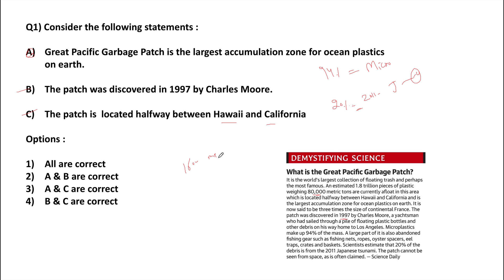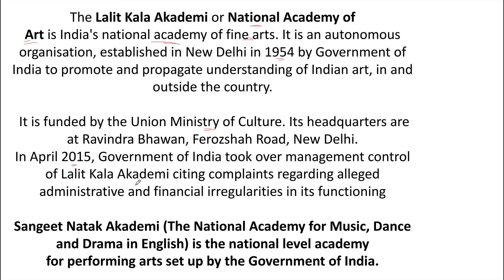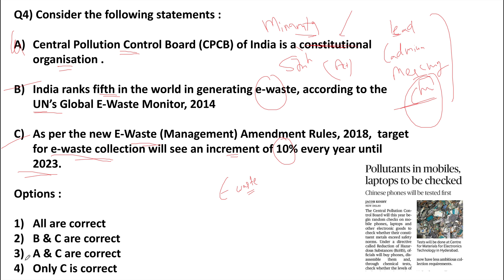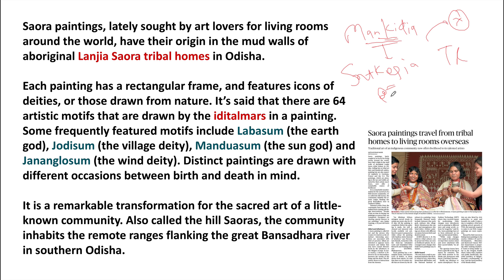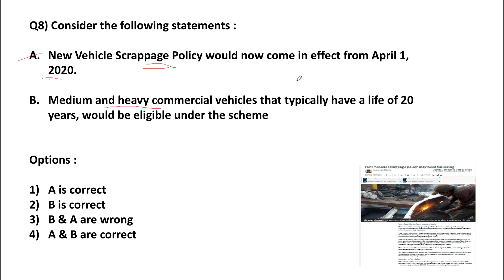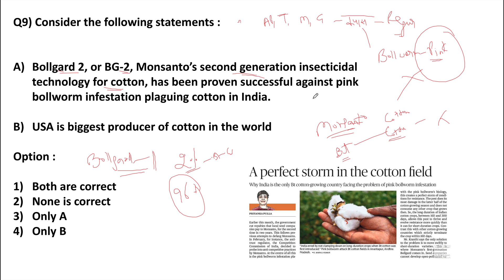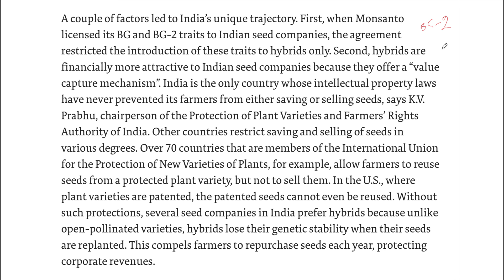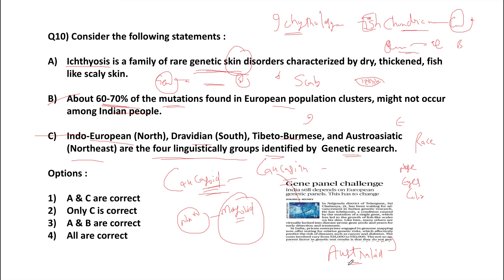UPSC Daily MCQs on Current Affairs - 27 + 28 March 2018 - for UPSC CSE/ IAS Preparation Prelims